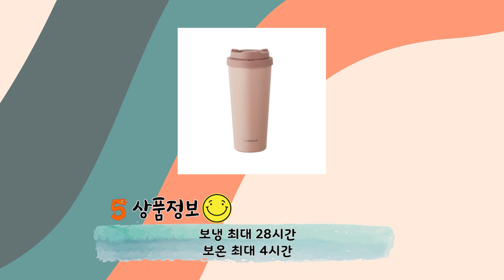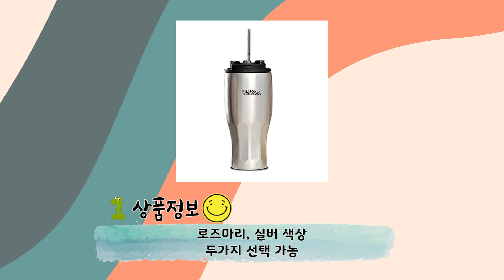텀블러 추천 순위 베스트10 가격 비교 🔥인기순위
텀블러 인기순위 TOP10
상품평과 구매평 판매량을 전문적으로 분석한 순위

구매링크는 댓글 확인해 주세요!